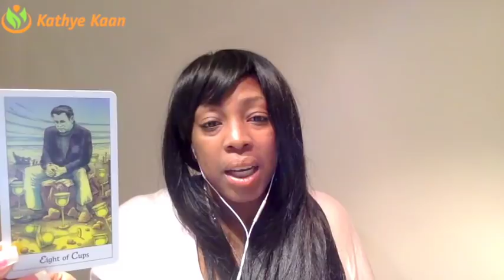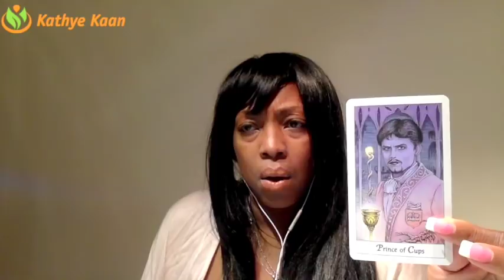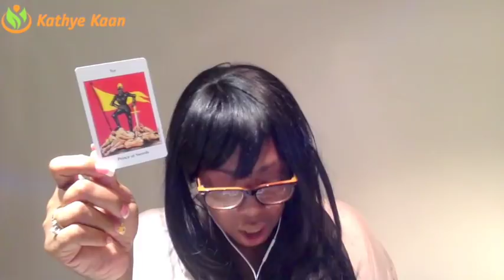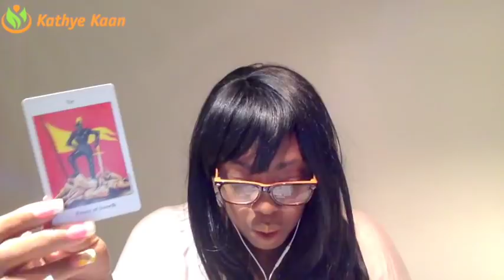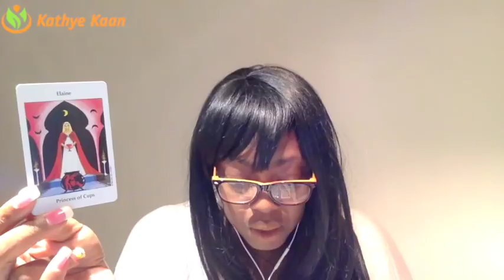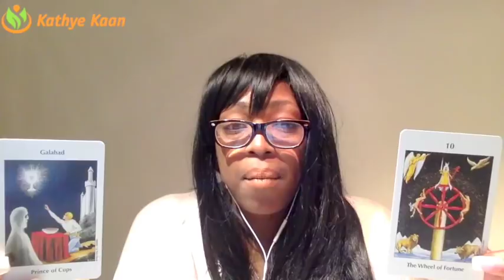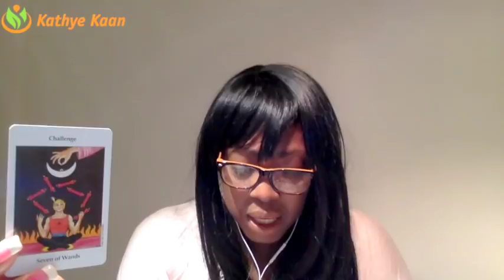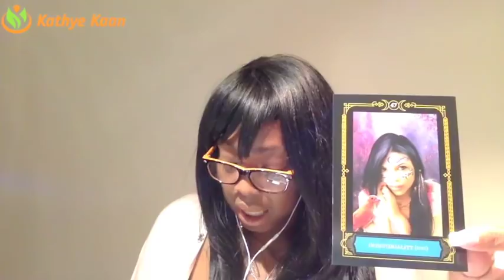SAGITTARIUS Weekly Reading Tarot Psychic Horoscope | Week 03 | 15 - 21 JANUARY